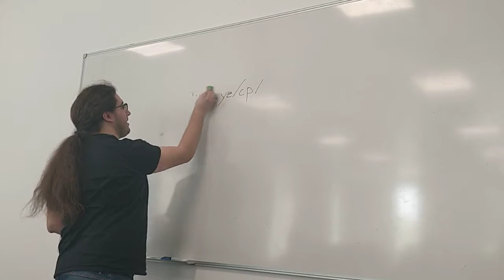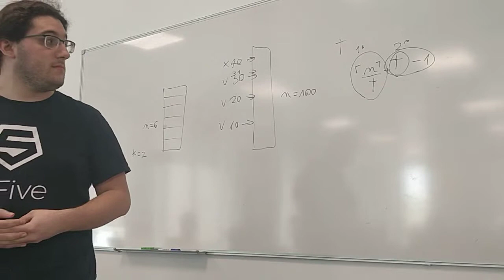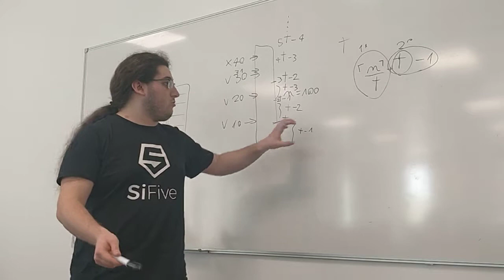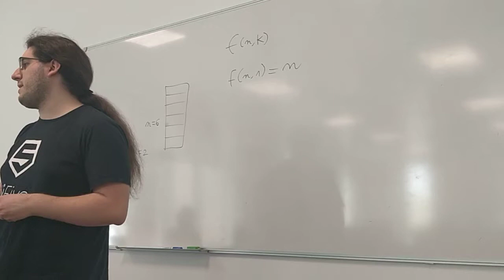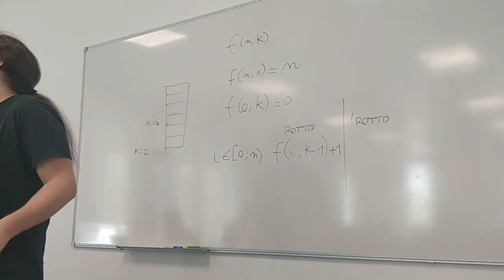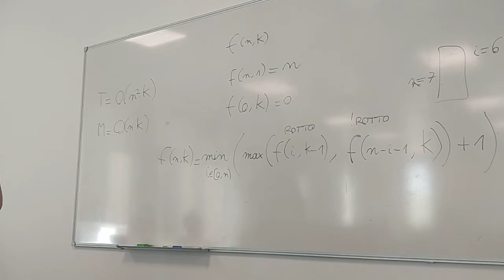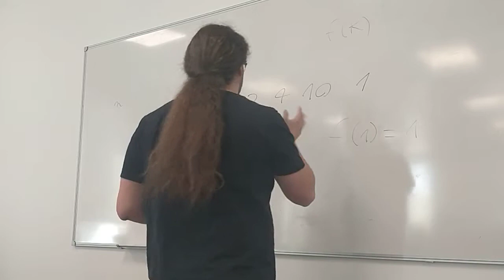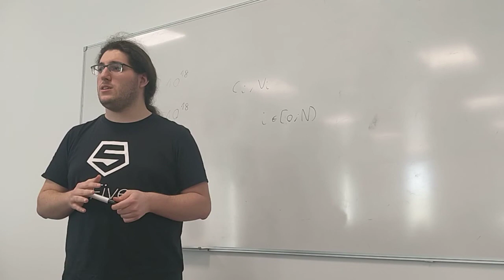Programmazione competitiva - Lezione 2